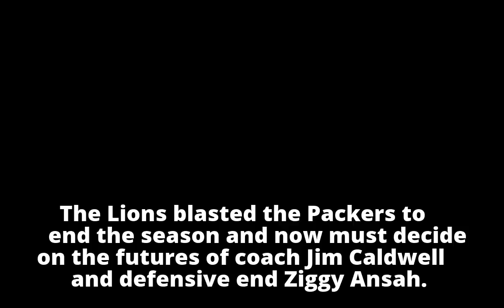Wojo: Despite Lions' win, no road back for Jim Caldwell